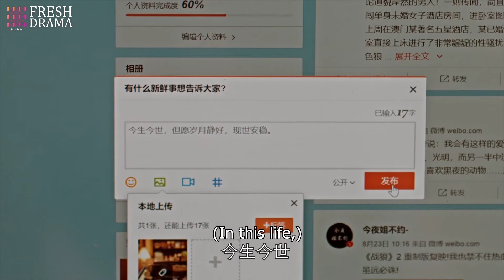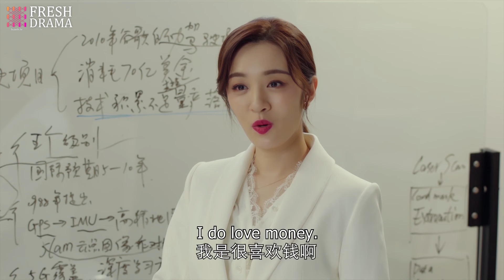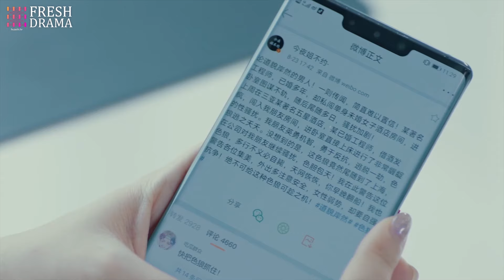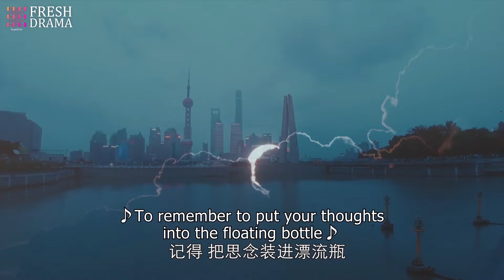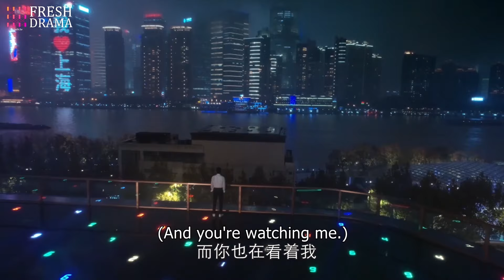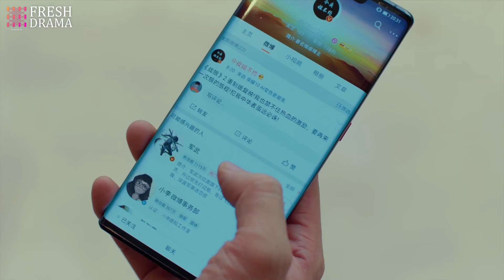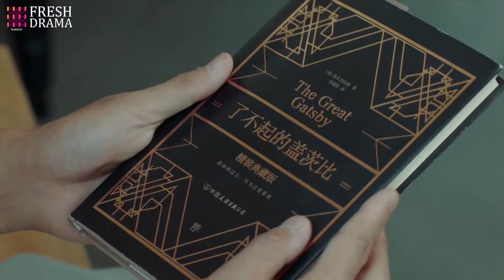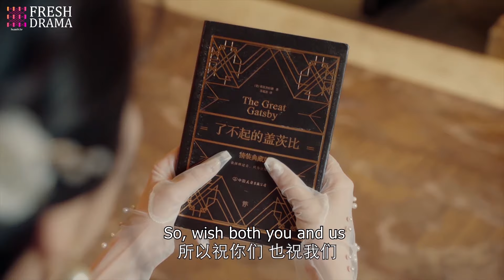FULL| She accidentally found that arrogant man who took advantage of her was married and had a son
Drama title: Marry My Genius President